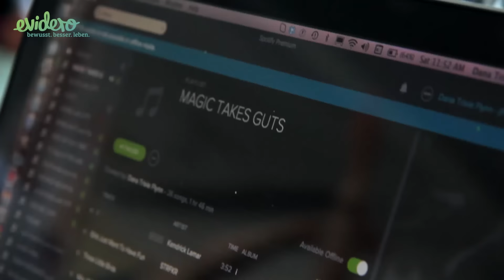Dana Flynn über Einhörner und Glitzerfeen - Yoga is magic!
Was haben eigentlich Einhörner, Glitzerfeen und bunte Glanzleggings mit Yoga zu tun? Dana Trixie Flynn, die Co-Gründerin der Laughing Lotus Yogaschulen in New York und San Francisco, erklärt es im Video-Interview.

Realisation: Melanie Lotz